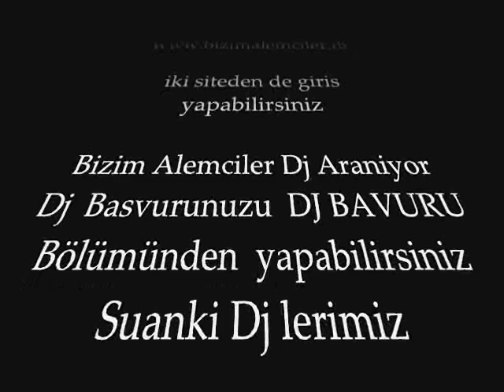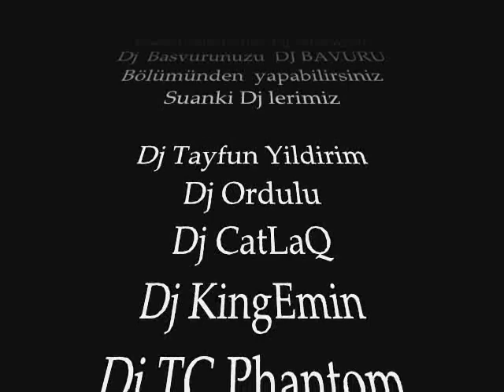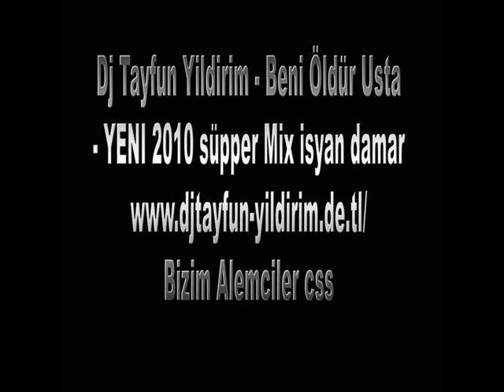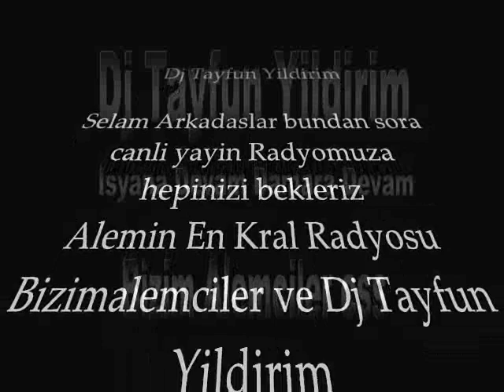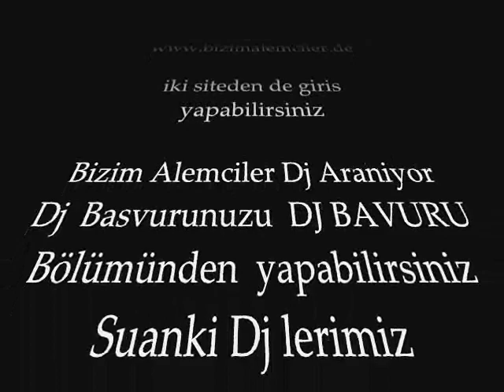Dj Tayfun Yildirim - Yiktin beni - Süpper Mix - Isyan Damar.wmv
Dj Tayfun Yildirim - Yiktin beni - Süpper Mix - Isyan Damar CSS Bizim Alemciler